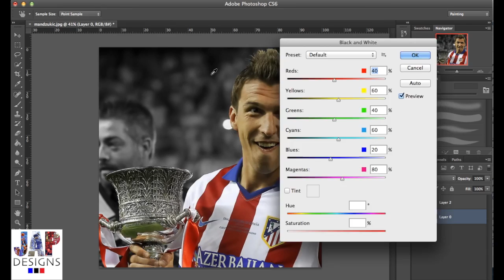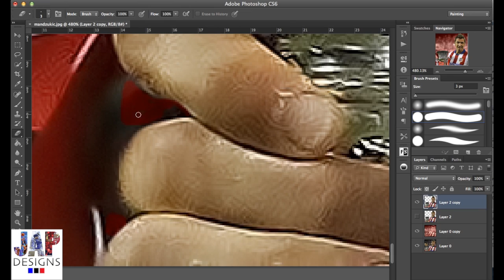Speed Art - Mandzukic